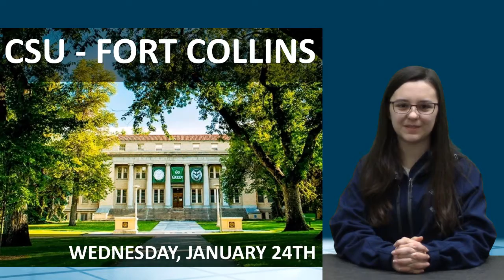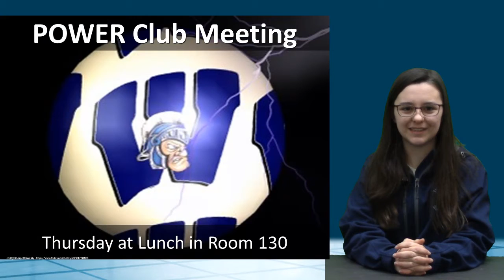1 24 18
Ms Cerdena is everywhere in this newscast.